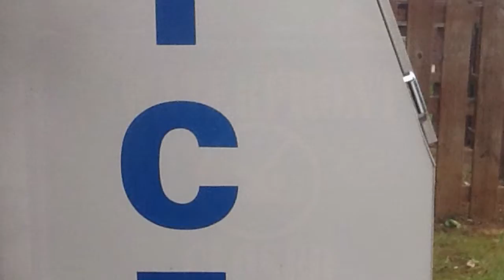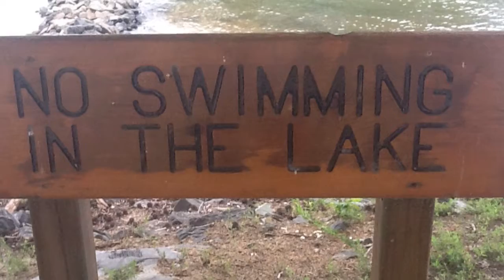My Movie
Alexander red card